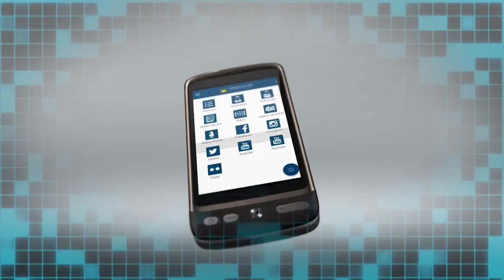CHAMADA APP TV ALEMA